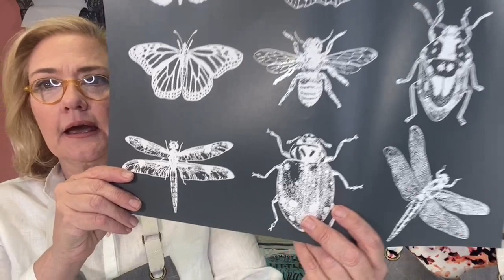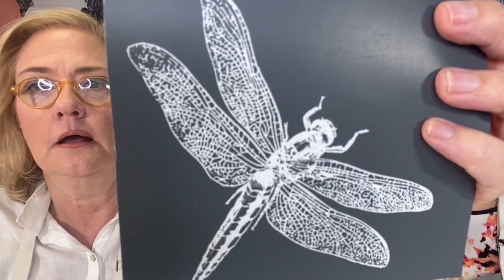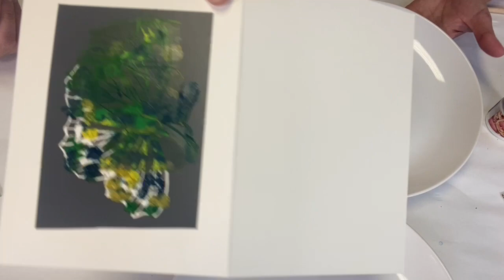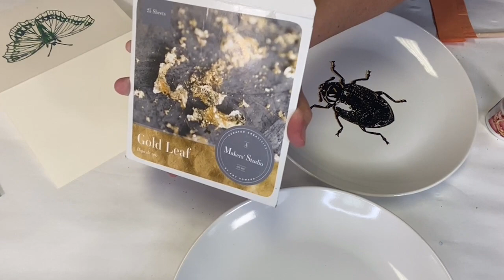DIY Spring China With Our New Garden Insects Mesh Stencil 🦋🐝🐞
How adorable is our next Garden Insects stencil?! Perfect for pillows, garden accessories, and more. 🦋🐝🐞
What are you going to make with it?
Head to our website to shop all of our fun, new stencils!